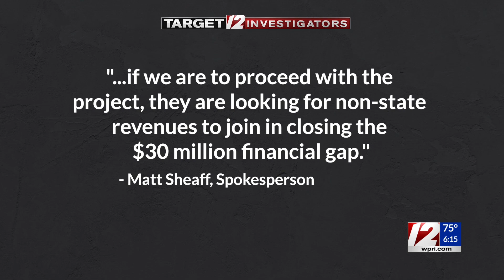Soccer stadium developer seeking an extra $30M from RI leaders for project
The so-called Tidewater Landing project that includes a plan for a waterfront soccer stadium is facing a critical moment, as state officials consider whether to pump an additional $30 million of taxpayer support into the increasingly expensive project.